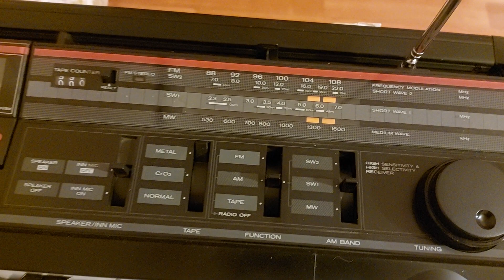49 m. 5960 KHz Türkiye'nin Sesi Radyosunda Kapanış.... HITACHI 3D SUPER WOOFER...